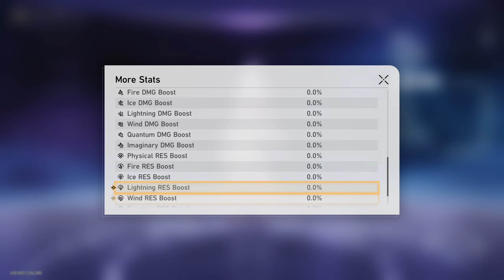Star Rail - Aptitude Showcase - v2.2, First Half | Just Intonation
Date: 8-May-2024
Version: 2.2
✼ •• ┈┈┈┈┈┈┈๑⋅⋯ ୨˚୧ ⋯⋅๑┈┈┈┈┈┈┈ •• ✼
〓Commentary〓
Robin (✯✯✯✯✯), Topaz & Numby (✯✯✯✯✯), March 7th (✯✯✯✯), Hanya (✯✯✯✯), Xueyi (✯✯✯✯)
✼ •• ┈┈┈┈┈┈┈๑⋅⋯ ୨˚୧ ⋯⋅๑┈┈┈┈┈┈┈ •• ✼
〓Official Sites〓
✼ •• ┈┈┈┈┈┈┈๑⋅⋯ ୨˚୧ ⋯⋅๑┈┈┈┈┈┈┈ •• ✼
✼ •• ┈┈┈┈┈┈┈๑⋅⋯ ୨˚୧ ⋯⋅๑┈┈┈┈┈┈┈ •• ✼
〓Game Blurb〓
✼ •• ┈┈┈┈┈┈┈๑⋅⋯ ୨˚୧ ⋯⋅๑┈┈┈┈┈┈┈ •• ✼
✼ •• ┈┈┈┈┈┈┈๑⋅⋯ ୨˚୧ ⋯⋅๑┈┈┈┈┈┈┈ •• ✼